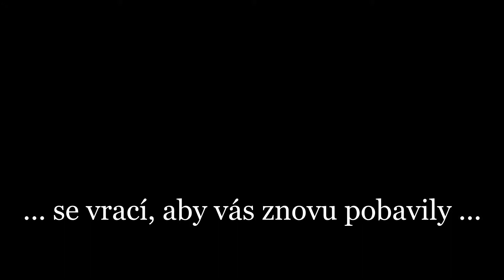Nová videa studia Hellfuckers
Tak a je to tady. Blíží se nová video od Hellfuckers, tak si je užijte.